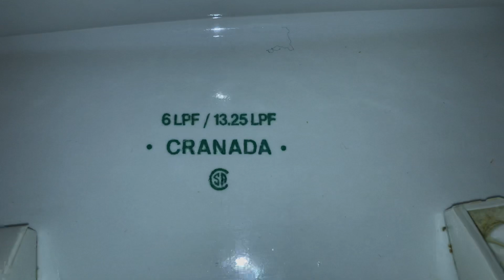Late 1990s to Early 2000s Cranada Toilet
Filmed at a friends place. This toilet was rescued from a renovation and replaced some 2000’s American Standard toilet (most likely a 1.6 GPF one) that was an awful performer.

Notice the AS tilt valve in the tank. I wonder what the deal with that is.

Anyways, this toilet is nice. The trapway could be bigger though. Apparently this one works really well. Rating: 9/10.

Manufacturing Date: ?